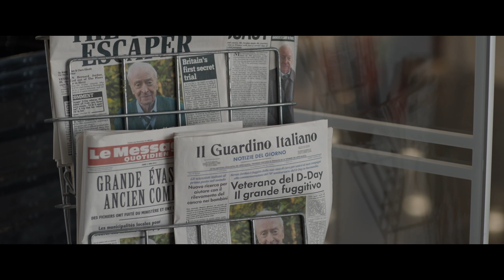THE GREAT ESCAPER - Trailer OVd [Schweiz]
Ein Film von Oliver Parker. Mit Michael Caine und Glenda Jackson.

Nach der wahren Geschichte des britischen Kriegsveteranen Bernard Jordan (Michael Caine), der im Juni 2014 aus seinem Altersheim ausbrach, um sich seinen Kameraden bei den Feierlichkeiten zum 70. Jahrestag der Landung der alliierten Streitkräfte in der Normandie anschliessen zu können.

Ab 14. Dezember 2023 im Kino!